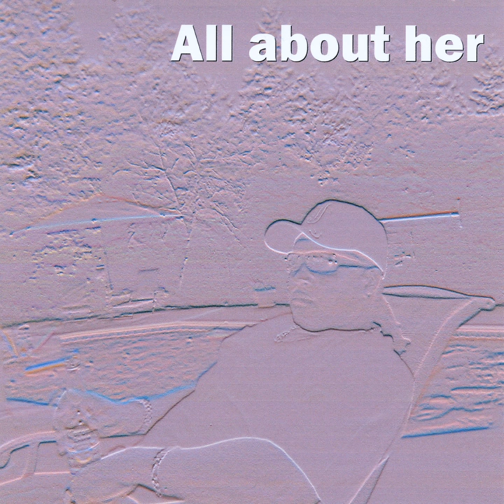She Was a Girlfriend of Mine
She Was a Girlfriend of Mine · H. Hartridge

All About Her